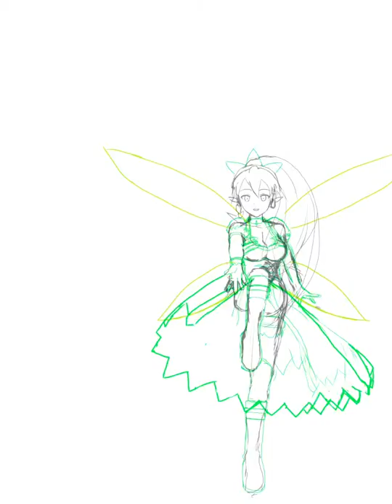おいでよ2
頼まれて絵がようやく... 長かった